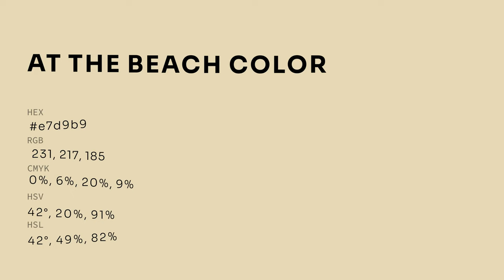At The Beach color e7d9b9 hex color - Yellow color - Cool color e7d9b9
What color is At The Beach ? e7d9b9 hex color - Yellow color - Cool color e7d9b9

Hex e7d9b9 Color Code is also known as At The Beach color.